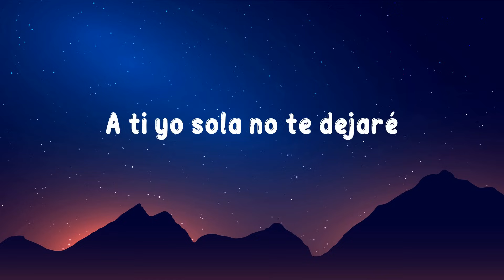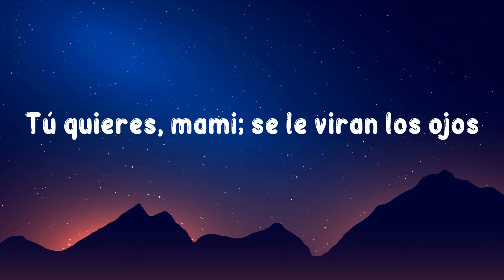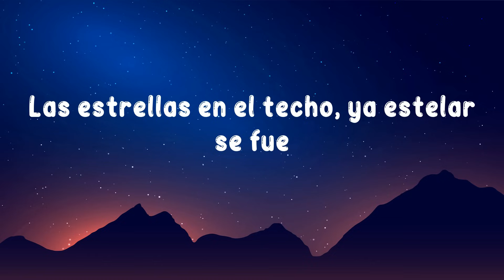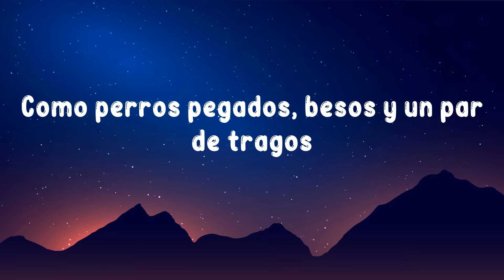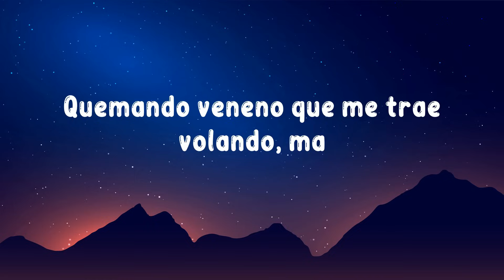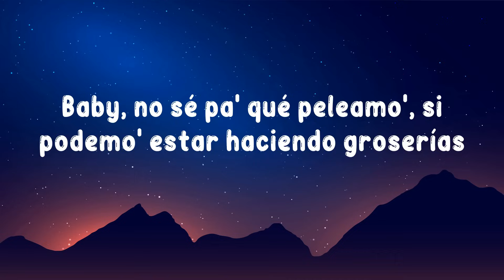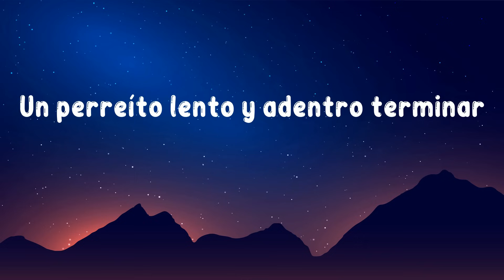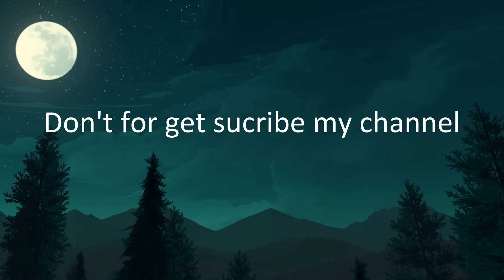Myke Towers - LALA (Letra/Lyrics)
[Intro]
La-la-la-la-la-la (Full Harmony)
La-la-la-la-la-la
La-la-la-la-la-la
La-la-la-la

[Estribillo]
La-la-la-la-la-la

[Estribillo]
La-la-la-la-la-la

[Verso 2]
Por su cara se ve que se lo saboreó

[Estribillo]
La-la-la-la-la-la